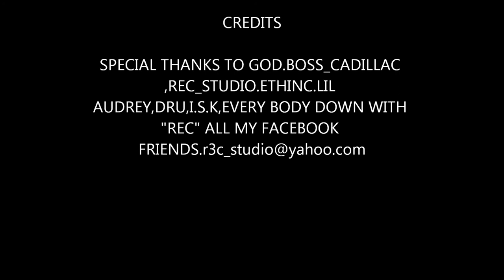Jose Hernandez aka REC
This is a quick demo of a few of my drawing that i done in 2011 ..All original done in pen and a regular paper ..I draw to express my self .Facebook.